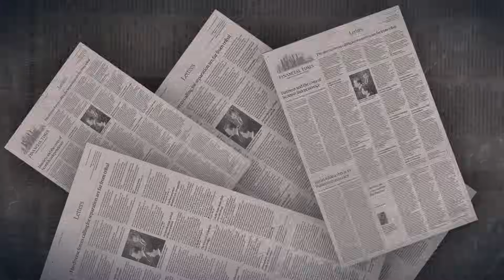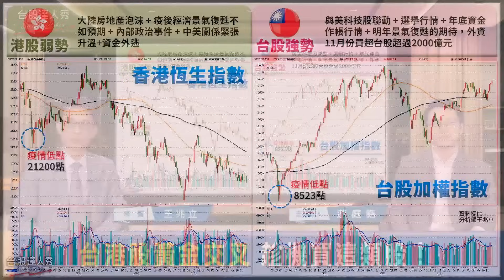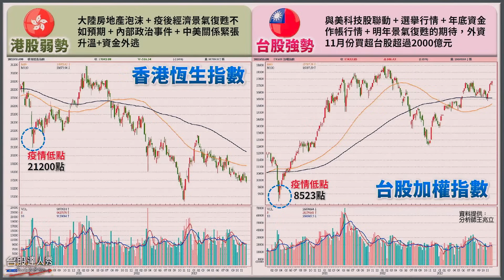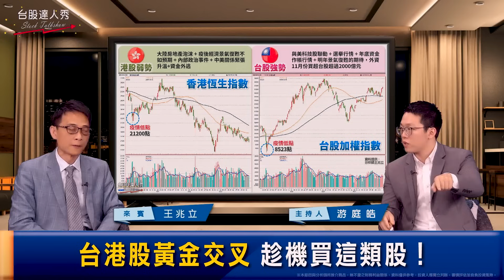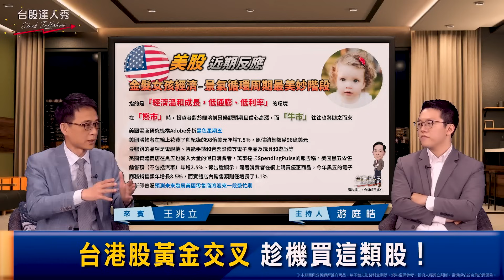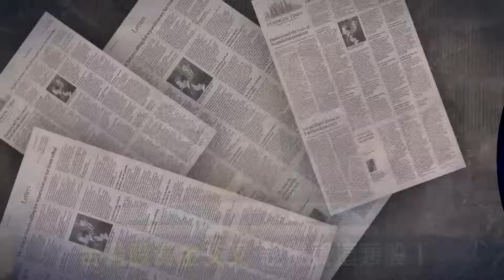【台股達人秀】ep217 台港股黃金交叉 趁機買這類股！｜游庭皓｜王兆立【GMoneyX金臨天下】20231207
台港股走勢二極近期呈黃金交叉
主因二地資金、政治環境影響因素不同
美股此波上漲為殖利率下滑
導致本益比的上修
但美股已居高檔
1. 美債殖利率已降至4.2%
2. 美元指數跌到102
台股高檔震盪年底前可留意
未來有題材及成長性族群
1. 邊緣運算
2. WIFI 7
3. 生技股
亦要提防年底投信開始結帳
中長期投資應高檔減碼

主持 游庭皓
來賓 王兆立